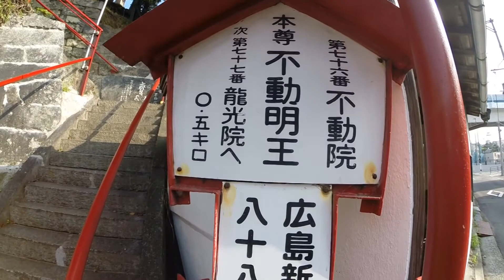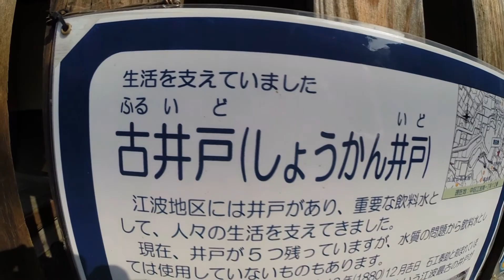江波 「丸子山不動院」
広島市民なら一度は気になったあの場所へ、散歩。

江波の「丸子山不動院」です。

全編GoPro撮影